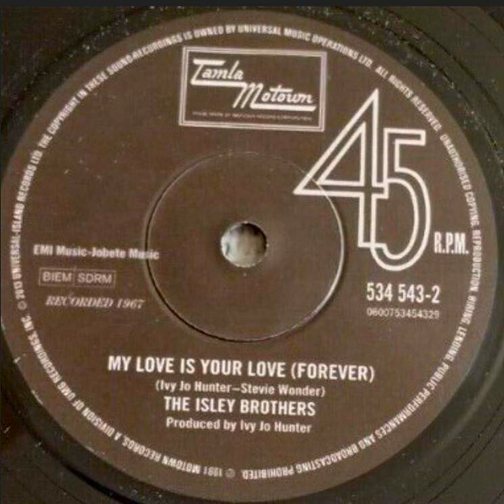The Isley Brothers - My Love Is Your Love - UK Tamla Motown Recs recorded 1967 released 2013 box set